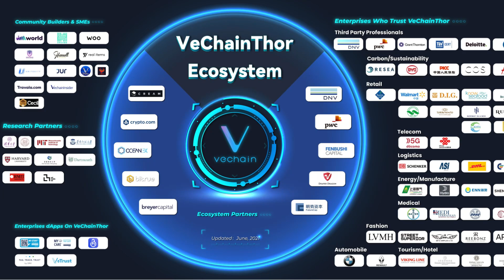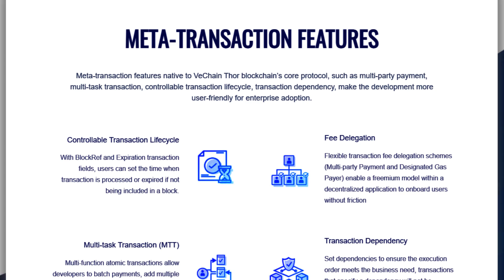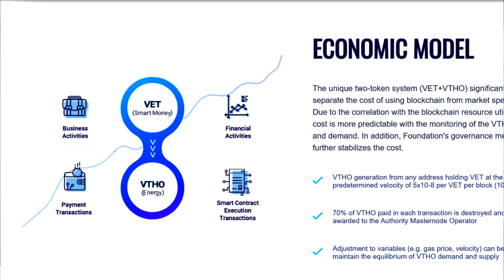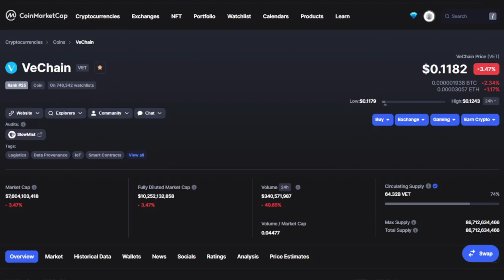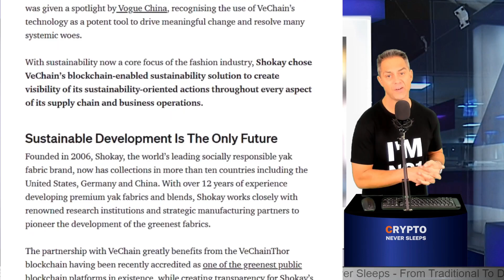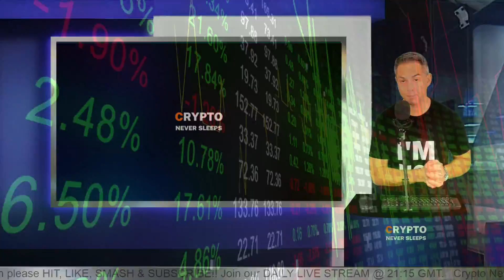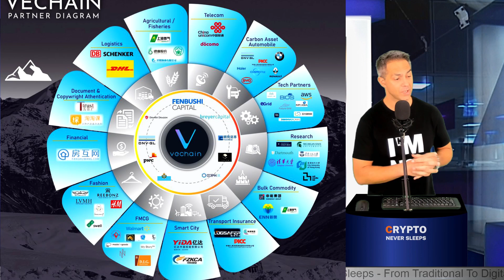VeChain BULLISH NEWS! This Will Cause A Price EXPLOSION! VeChain Price Prediction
VeChain’s VET token has a promising future considering its solid track record and notable partnerships which include big brands such as BMW, PwC, LVMH, and Walmart China.
With an increasing list of technical developments and business partnerships around the world, VeChain is the most prominent force that is reshaping the way companies approach supply chain management.
Let’s find out what it does and why it has a promising future ahead of it.

For many Blockchain is an abstract technology but many global companies are already using the tech to solve many real world problems.

VeChain use case explained
VeChain (with ticker VET) is a blockchain-enabled platform that aims to improve the efficiency, transparency and traceability of supply chains. It was built to enhance business processes and supply chain management. By utilizing distributed ledger technology (DLT), VeChain provides consumers and retailers the ability to determine the authenticity and quality of products being bought.
From spare part replacements to product source materials and servicing history, VeChain helps in recording and verifying every single piece of data of supply chain movement of a product to make it more efficient and secure.
This is useful in two ways: customers know that the product they are seeking is genuine and retailers (such as designer brands) can fight against counterfeits which has grown into a massive market in itself.

NEWS
1. This week VeChain announced its intent to bring swift change to the network. An upgrade called Surface will do with the implementation of a consensus called PoA2.0.

An alternative to algorithms like proof-of-work or proof-of-stake, PoA2.0 will finalize transactions securely, thanks to a three-pronged validation approach combining computer-generated randomness, committee-based blockchain production, and a passive block confirmation process. These seemingly complicated components simply allow for a more secure and final blockchain, where data cannot be manipulated.

2. Due to the massive disruption international logistics networks have faced in recent times, the global fashion industry has been left with no choice but to radically rethink long-established systems and hierarchies.

Shanghai Fashion Week echoed that sentiment. During the event, the creative partnership between Shokay and VeChain was given a spotlight by Vogue China, recognising the use of VeChain’s technology as a potent tool to drive meaningful change and resolve many systemic woes.
 Shokay chose VeChain's blockchain-enabled sustainability solution to create visibility of actions throughout every aspect of its supply chain and business operations.

Shokay, the world’s leading yak fabric brand, now has collections in more than ten countries including the United States, Germany and China.
The partnership with VeChain greatly benefits from the VeChainThor blockchain having been recently accredited as one of the greenest public blockchain platforms in existence, while creating transparency for Shokay’s green initiatives and providing visibility of sustainability efforts.